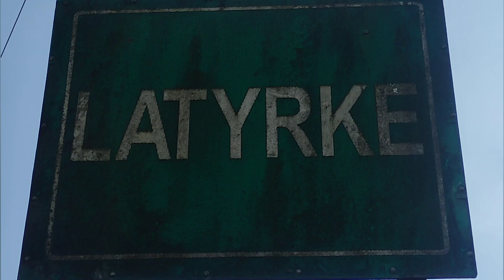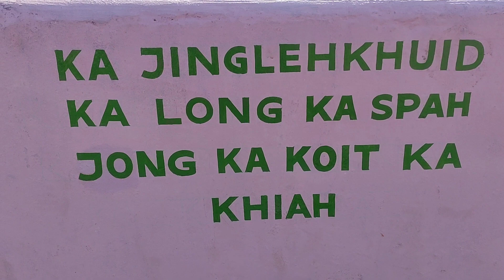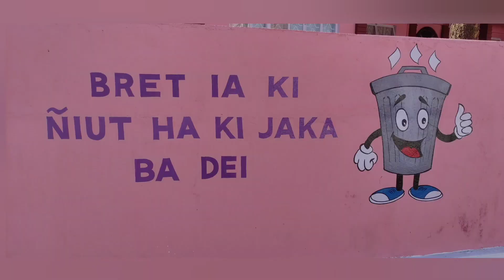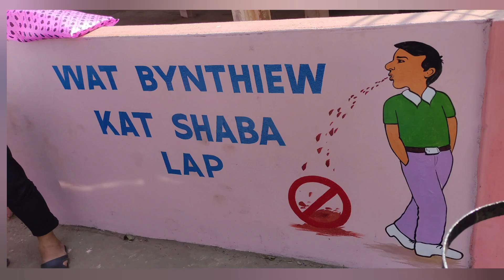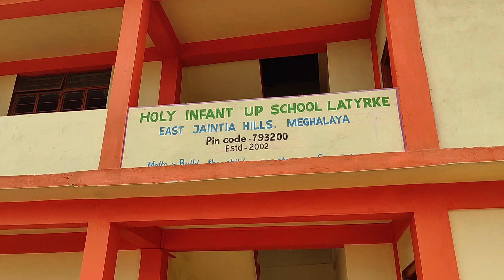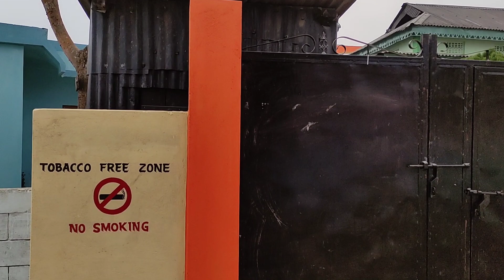Latyrke Village mein phir painting@YengkhomArt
Latyrke Village mein phir painting

 दोस्तों
आप लोगों का कीमती समय देकर मेरा वीडियो देखने के लिए बहुत-बहुत धन्यबाद! 🙏

 Hii Guys

  meraa naam Sanjit he   Jowai mein rehta hu or  painting ka kam karta hun

North east  ka Traditional Dresses ka kuch painting karke dikhanekeliye shocha he meine🤔

   Or  aap logbhi boliye
 konsa picture dress  painting karnese atcha rahega
mujhe comment mein  batadena 🥰🙏

   aap logonkabhi comment sunna chahta    hun

Or

🤔Bahut kuch karne ke liye socha hai  meine

Bas Aap logo ki  support  ki bahut jarurat hai mujhe  aap logoka pyar dikhadijiye🙏